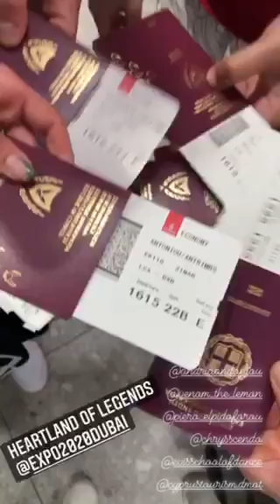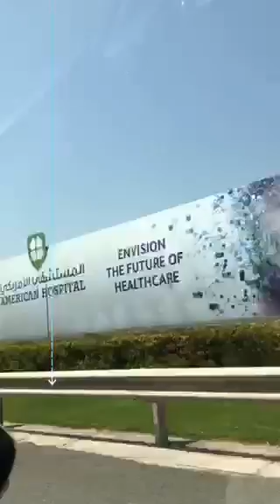'Dubai Expo in a Nutshell' part 2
Thank you for checking out this Video / Channel  💛

Why you keep scrolling

Oh, Look.! You found a Lemon 🍋